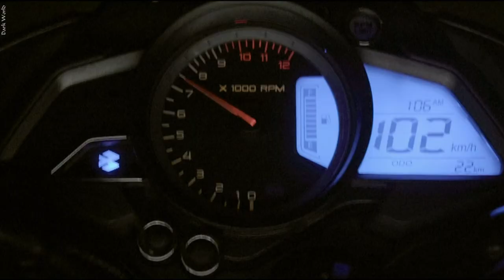43airshade - kosti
43airshade - kosti